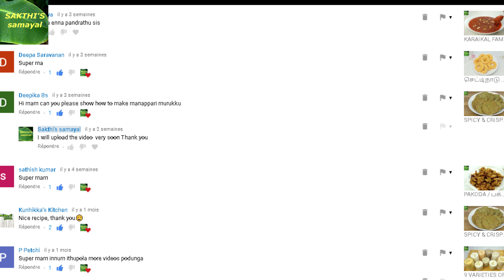MANAPPARAI MURUKKU recipe (English Subtitle) in tamil மணப்பாறை முறுக்கு செய்முறை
Learn how to make  easy  MANAPPARAI  MURUKKU recipe at home.இந்த தமிழ்  வீடியோவில் சுலபமாக  மணப்பாறை   முறுக்கு செய்முறையை கற்று கொள்ளலாம்..